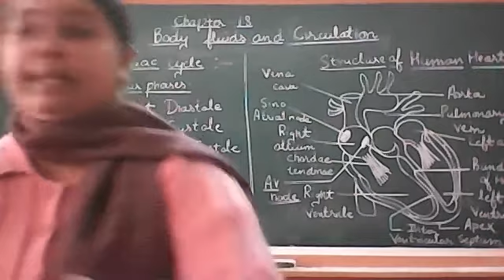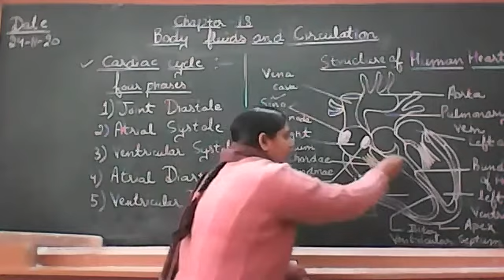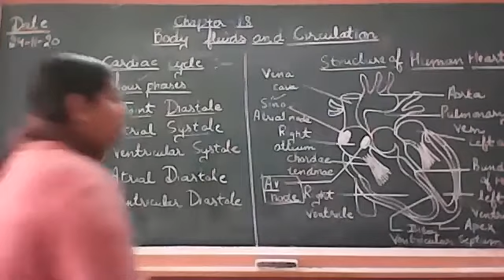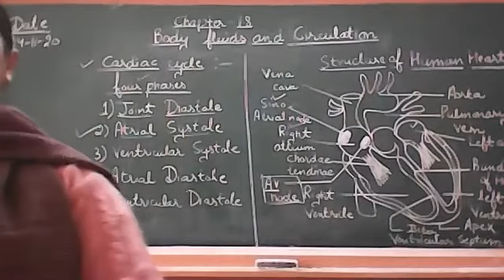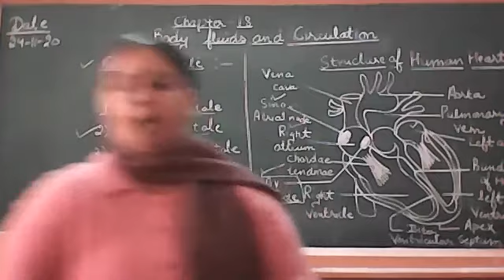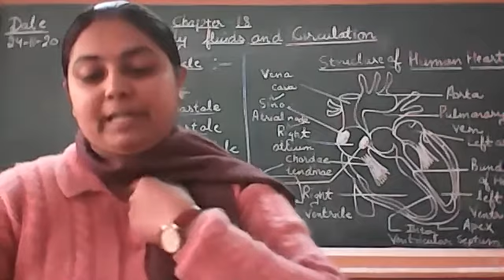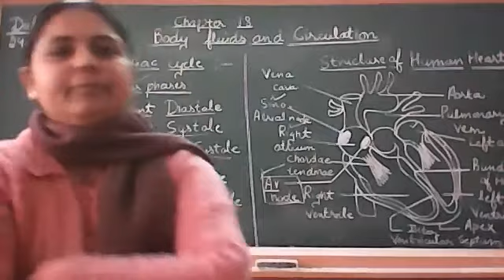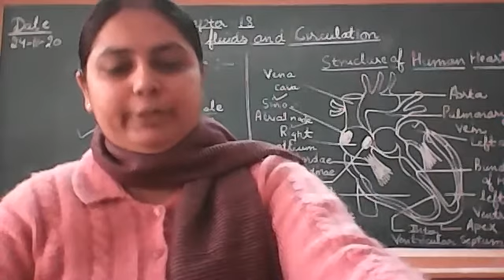CHAPTER 18 BODY FLUIDS AND CIRCULATION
CARDIAC CYCLE AND ITS PHASES